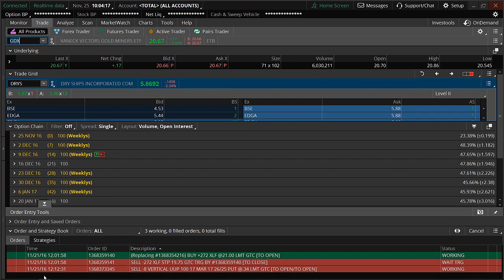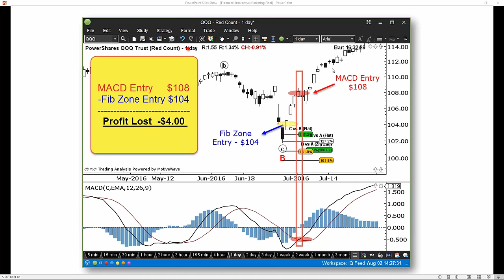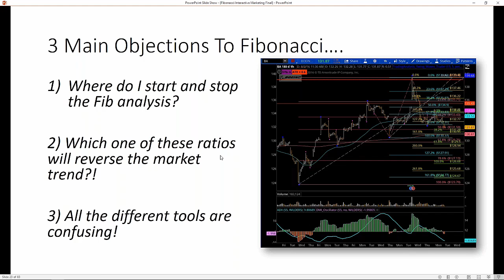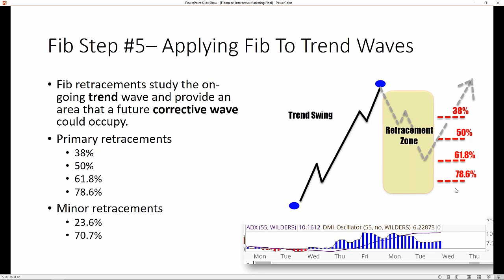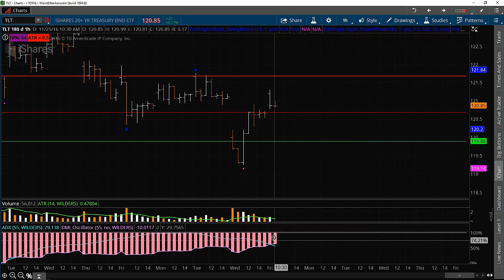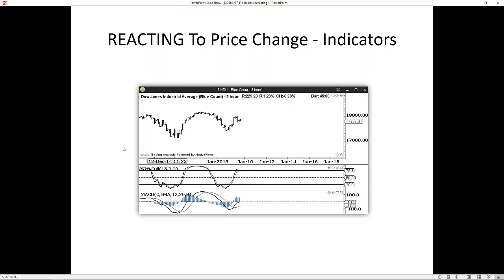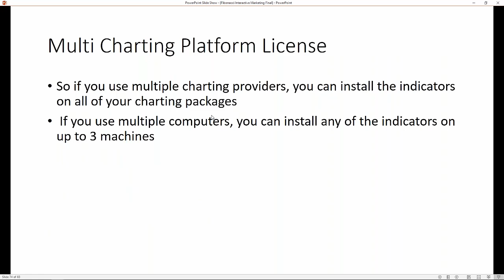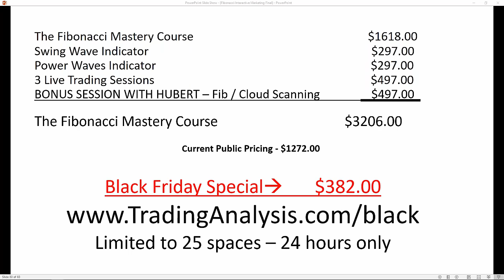TT TradeGiving Nov2016 ToddGordon